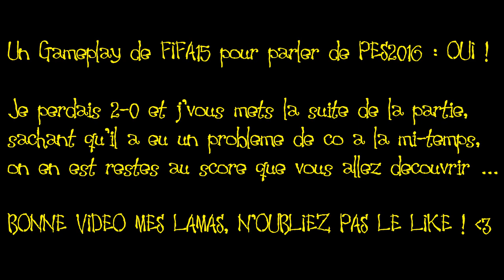PES 2016 VS REALITY - ÉPOUSTOUFLANT ! | GRAPHICS COMPARAISON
• C'est une comparaison graphique époustouflante que vous allez retrouver dans cette vidéo à propos de PES 2016 !

                       ● ● ● MES PARTENAIRES ● ● ●